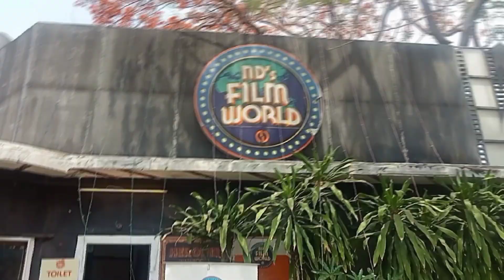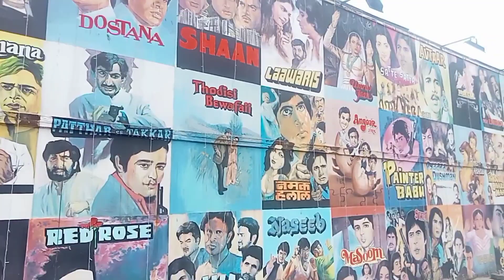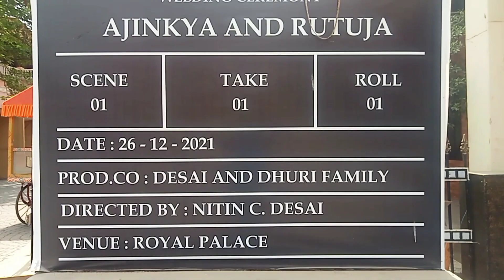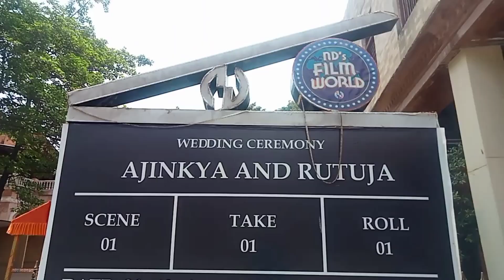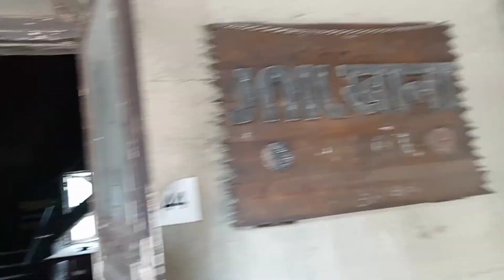N D FILM STUDIO // Sets and shoot locations Fully Explored // फिल्मों के सेट और शूट लोकेशन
N D FIlm Studio
Films
Kick (Film)
Jodhaa Akbar (film)
Jodha Akbar (TV Series)
Bigg Boss (Reality Show)
Raja Shivchhatrapati (Marathi)(TV Series)
Balgandharva (Marathi)(Movie)
Marathi Paul Padte Pudhe (Marathi) (Talent Show)
Amol Gupte's "Sapno Ko Ginte Ginte"
Slumdog Millionaire
Chittod Ki Rani Padmini Ka Johur (TV Series)
Taj Mahal (TV Series)
Bajirao Mastani (Film)
Prem Ratan Dhan Payo (2015)
Pyaar Kii Yeh Ek Kahaani
Chakravartin Ashoka Samrat

karjat station to n d film studio
auto sharing : 30rs
direct auto : 250rs

entry fee
adult : 500rs
children : 300rs
senior citizen : 300rs

ND Studios is a film and television production studio located in Karjat, Maharashtra.The Studio is spread over 52 acres.and was opened in 2005 and offers indoor as well as outdoor shooting options.
The studio offers various services like Art Work, Production, Post-Production, Set Design, Set Production.